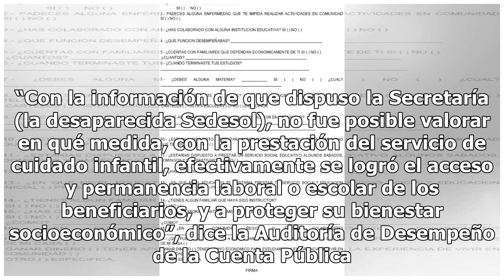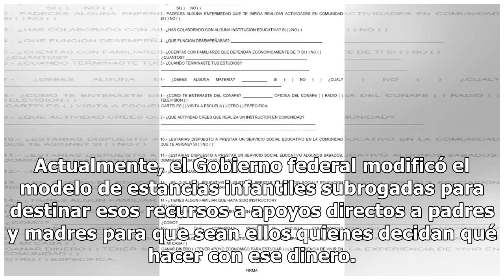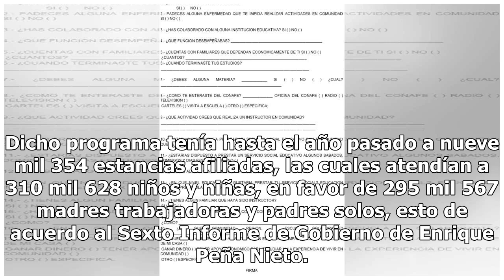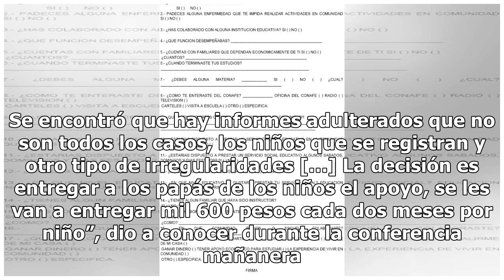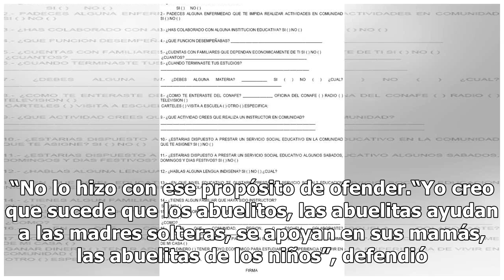Auditoría reprueba a Estancias Infantiles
El Programa de Estancias Infantiles fue reprobado en la última auditoría realizada al advertir que no hay información de que se logren los objetivos establecidos de que las madres y padres de familia se incorporen al mercado laboral o que los niños reciban una atención adecuada. “Con la información ...